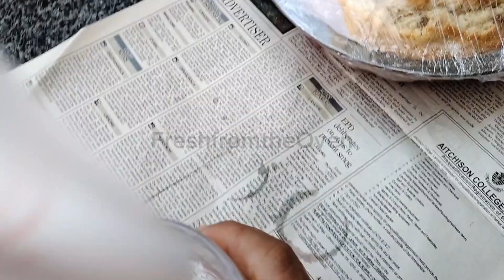How to make Better Than Bakery Dry Fruit Bundt cake//Homemade Caramel sauce/Mouth melting Rich cake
Ingredients for Fruit Yogurt Bundt Cake
2 eggs.
130gm Caster sugar (2/3 cups)
pinch of salt
1tsp vanilla
120ml oil (1/2 cup)
1tbsp lemon juice 15ml
180gm Thick plain yogurt (3/4 cup)
180gm Plain flour (1 + 1/2 cups)
2 tsp baking powder (10gm)
3/4 cup mix coarsely chopped nuts (including raisins) coated mixed with 1tbsp flour
23cm Bundt tin
Bake at 170degrees for 35-40 mints

ingredients for Caramel sauce
1 cup sugar. (200 gm approx)
1/4 cup water (60ml)
1/2 cup heavy cream (120 ml)
1 tbsp butter (15gm)
1/4 tsp sal1/4 cup milk (60ml)